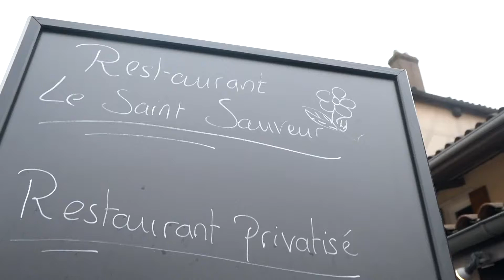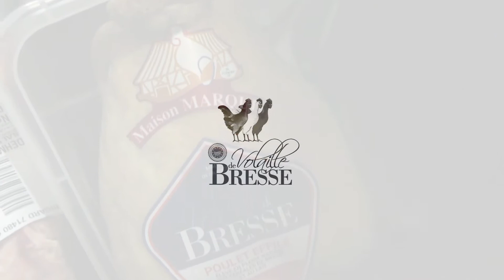Jam Session JRE - France - 3 février 2020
Jam Session JRE - France chez Céline Rive et Georges Lelievre
JRE-Jeunes Restaurateurs

Merci à nos partenaires sur cet évènement :
🐔 Volaille de Bresse
🥛Laiterie la Bressane
🐟 Caviar Sturia
🎹😆 Angelo Po
🦆 Rougié, Foie gras et Gastronomie
🔪 Delcoupe - La préparation par excellence
🥛 Debic
🐟 Kingfish Zeeland - Dutch Yellowtail
💧 La source de Velleminfroy
🍫 Michel Cluizel France
🌶️ Toque d'Azur
☕ illy
🛒 Promocash Bourg En Bresse / Promocash
🌱 Koppert Cress France
🥩 Bigard
🛢️ La Goutte d'Or du Plateau
🏠 Credit Agricole Centre-est
🍷 Domaine du Bicheron
🍷 Domaine Franck Chavy
🥃🍸 Distillerie des Moisans / DEAU Cognac
🍾 Champagne de Vignerons

Jre Espana JRE-Italia JRE-Deutschland JRE-Österreich JRE Belgium JRE Belgium JRE - France JRE-Nederland JRE-Jeunes Restaurateurs JRE - Jeunes Restaurateurs - Suisse

Georges Lelievre Céline Rive Benjamin Delpierre Brice Javerzac @helene holvoet Clément Bidard Lucas Ramstein Nathalie Magnoac Tristan O-g Tony Regnier Kévin Giliams